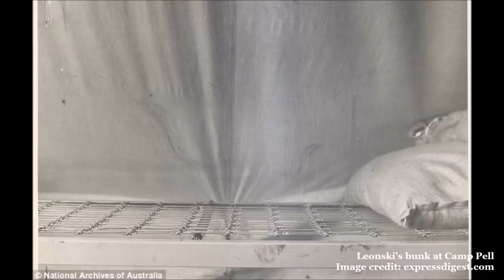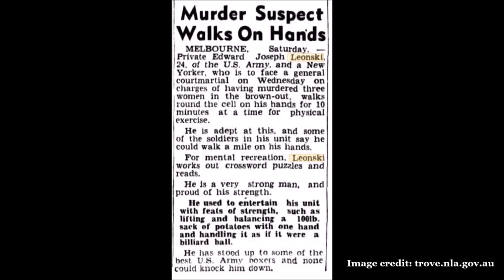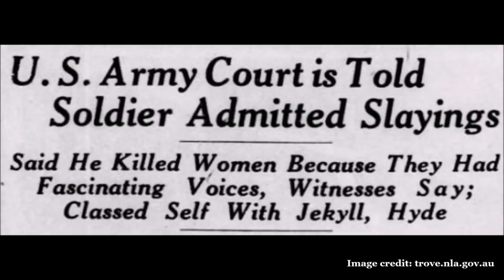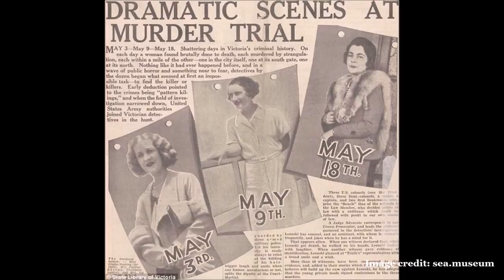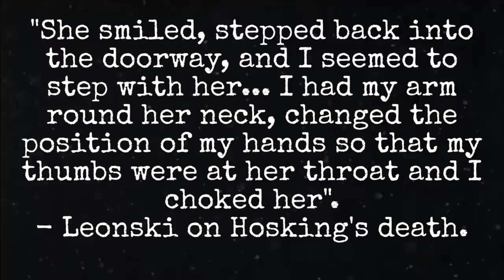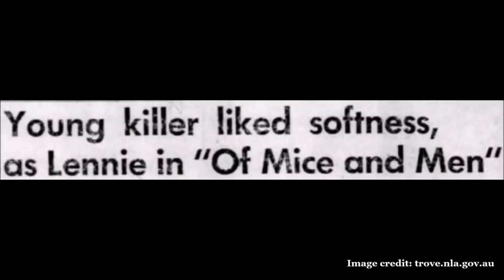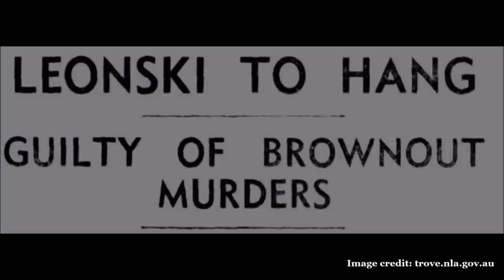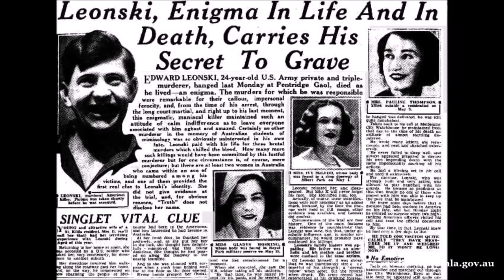The Brownout Murders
Many thanks to my wonderful sister, Kirsty Skye, for helping me with researching this case! She covers true crime and mysteries on her channel too, be sure to check it out!